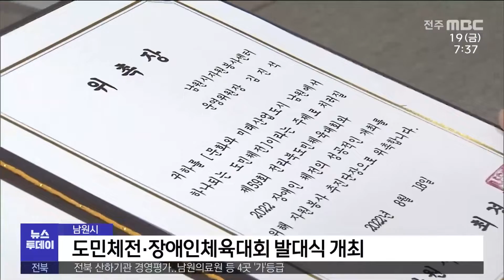지역소식(임실·남원·김제·익산 편) | 전주MBC 220819 방송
◀ 앵커 ▶
임실지역에서 실시된 벼 무인 항공 공동방제가 큰 호응 속에 마무리됐습니다.

남원시가 도민체육대회와 장애인체육대회 자원봉사단 발대식을 열었습니다.

이 밖에 우리 지역소식 임홍진 기자입니다.

◀ 리포트 ▶
[임실]
임실군은 지난 7월과 8월 22일간 진행한 벼 무인 항공 공동방제로 4천5백여 헥타르를 처리했습니다.

특히 읍면 단위로 구성된 6개 드론방제법인이 관할 지역에 대해 신속하고 짜임새 있는 방제를 펼쳤다는 평가입니다.

이번 방제는 벼 양분 부족으로 일어나는 깨씨무늬병을 경감하고 수량 증수를 도모하기 위해 이뤄졌습니다.

[정성근 /임실군 기술보급과 작물환경팀장]
"금우에도 임실 벼 재배농가들이 벼농사를 편하게 지을 수 있도록 항공방제를 지속 추진할 계획입니다."

[남원]
남원시가 다음 달 개막하는 제59회 도민체육대회와 2022 장애인체육대회 자원봉사단을 발대했습니다.

참석자들은 이번 대회가 14개 시군의 화합의 장이 될 수 있도록 역량을 결집해 맡은 바 임무를 다하겠다고 결의했습니다.

[김제]
렌즈 관련 광학전문업체인 레이머티리얼즈 신축 공장 준공식이 김제 지평선산업단지에서 열렸습니다.

이번 신공장은 첨단 생산시설 확보를 위해 1만 6천 제곱미터 부지에 160억 원을 투자해 준공됐으며 내수 공급 및 해외 수출을 위한 교두보 역할이 기대됩니다.

[익산]
익산지역에서 생산되는 조생중 배 인'원황' 14톤이 올해 첫 캐나다 수출길에 올랐습니다.

금마와 낭산면 일대 72농가 57헥타르에서 연간 1천7백 톤가량 수확되는 익산 배는 안전성 확보와 유해물질차단을 위한 정밀예찰이 주기적으로 실시됐습니다.

MBC 뉴스 임홍진입니다.

- 영상제공 : 임실군(최제영), 남원시(강석현), 김제시(전병일), 익산시(최성규)